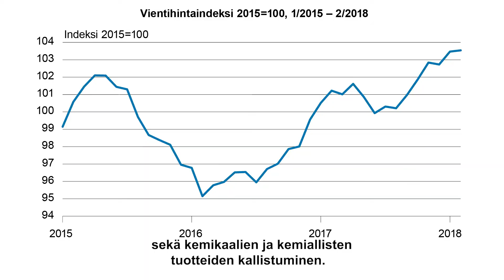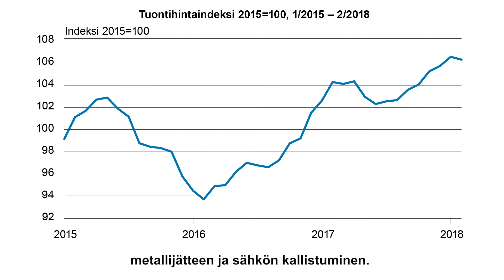Mitä tuottajahintaindeksit mittaavat ja millä tavalla indeksejä on uudistettu?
Mitä tuottajahintaindeksit mittaavat ja millä tavalla indeksejä on uudistettu? Miltä helmikuun luvut näyttävät? Katso videolta yliaktuaari Anna-Riikka Pitkäsen vastaukset. Lisätietoja indekseistä on tuottajahintaindeksien verkkosivuilla